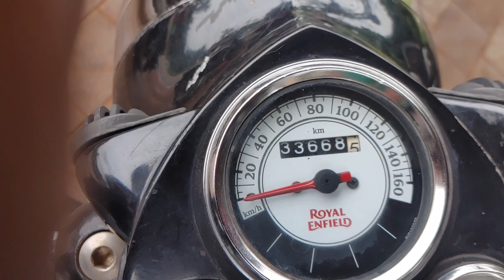Royal Enfield Mileage Check Within 1 Minutes | Bullet മൈലേജ് നിങ്ങൾക്കുതന്നെ കണ്ടെത്താം...